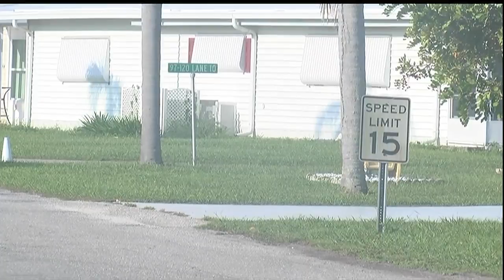3 vehicles and 4 sheds stolen in Palmetto